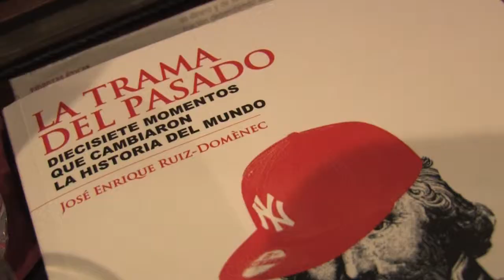Presentació del Llibre "La trama del Pasado" a Valldoreix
El passat divendres Valldaurex va organitzar una xerrada col·loqui amb l'autor del Llibre"La trama del pasado" José Enrique Ruiz-Domenech: